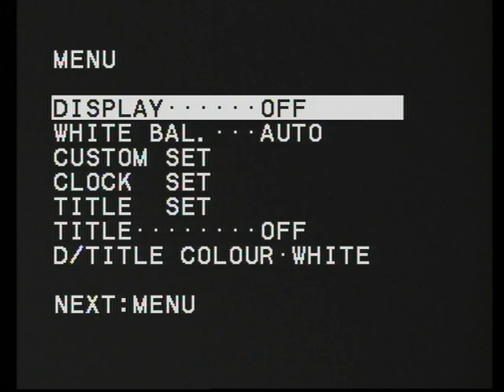Grenfell Tower Fire- SCAM for Social Engineering?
FOOTAGE of FIRE STARTS @ 3.30 approx-
This is unedited - as filmed